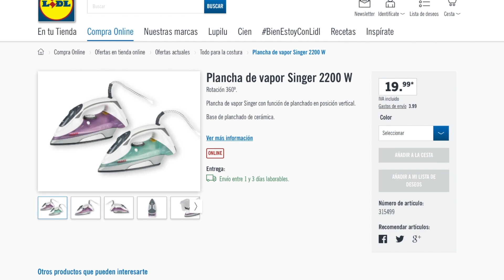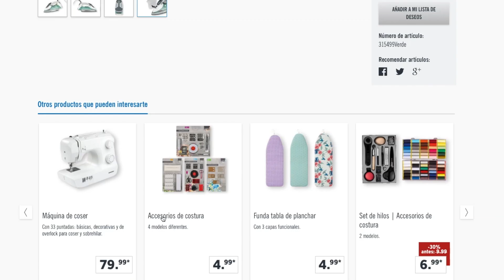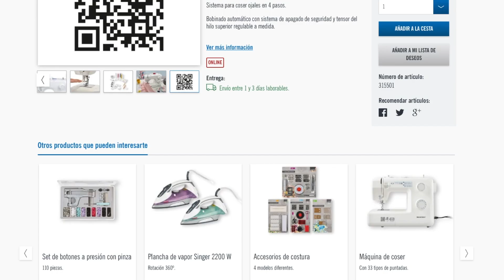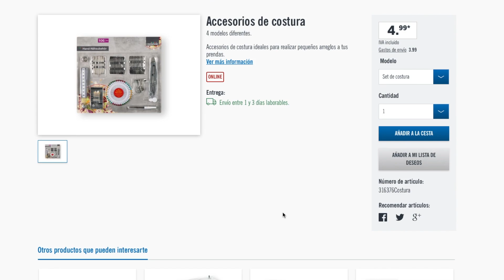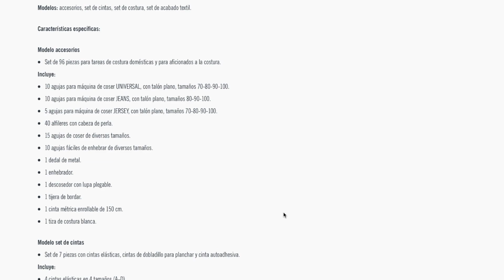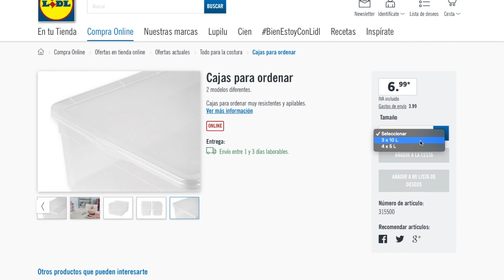LIDL EL PRÓXIMO 9 DE SEPTIEMBRE DE 2019 COSTURA ❤️❤️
No te pierdas otras ofertas, promociones que vemos en el canal secundario

*** Es importante ver el folleto-catálogo de tu establecimiento más cercano, ya que en cada tienda existe información de las ofertas que van a traer que podemos ver en la web del Lidl en la sección de folleto o en la App del Lidl. Pero es IMPORTANTE que veas las ofertas que te van a traer a tu tienda, ya que sabemos que difieren artículos y precios según tienda.***

RESPECTO A CUÁNDO SALDRÁN LOS PRODUCTOS. Eso se debe preguntar en tu tienda habitual de compra o por los medios de atención al cliente del supermercado.

En caso de duda, el supermercado nos pone a disposición la forma de ponerse en contacto con ellos que nos lo indican en la web.

En este canal encontrarás vídeos de compras, información de ofertas de supermercados como el Lidl, compra en Primark, Venca, novedades, a veces algo del Mercadona, alguna receta, ropa, reembolsos, cosas gratis, ofertas, cine, películas, ahorrar, cupones de descuento. También Aldi, Día. No te olvides de las ofertas, promociones y sorteos que vemos en el segundo canal.